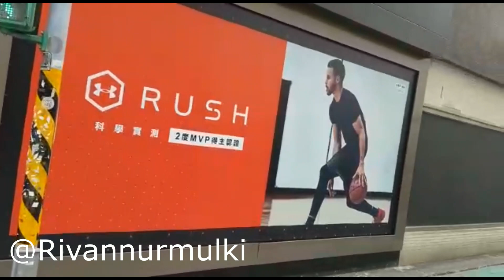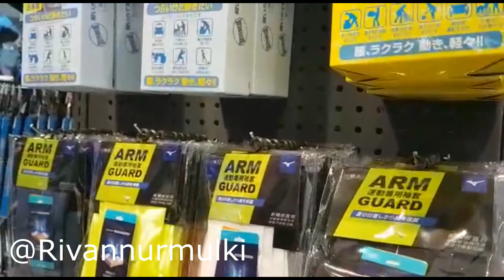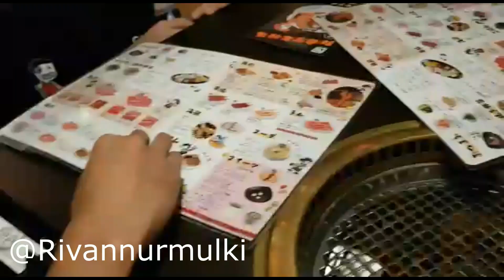Vlog#1jalan jalan di taiwan sama komandan